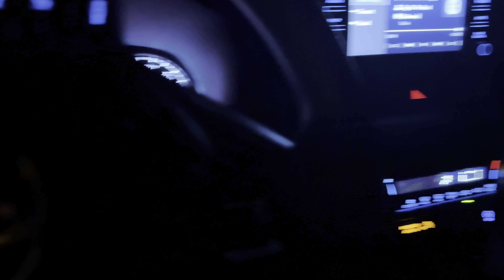მოგზაურობა ჰემპტონში/ Beach day/End of the world/received an very special envelope